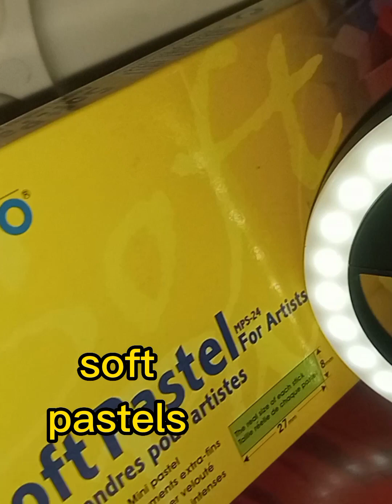My stationary collection#satisfying